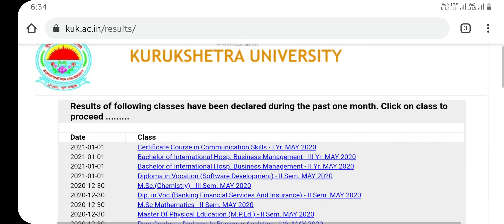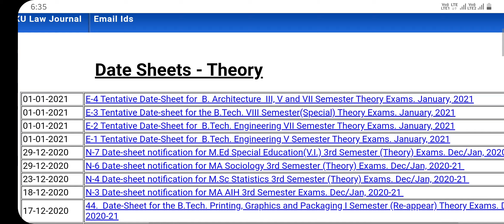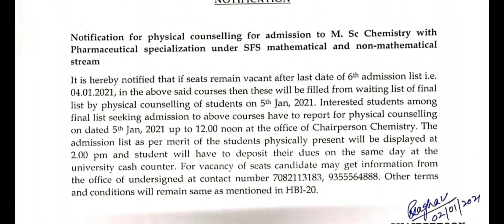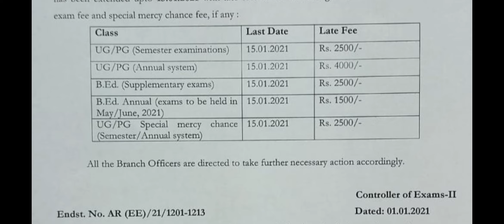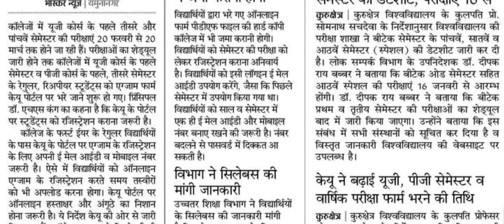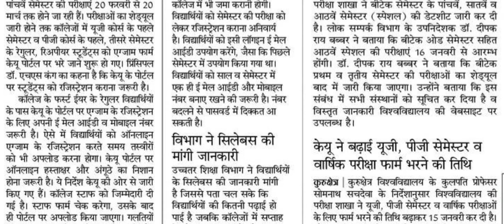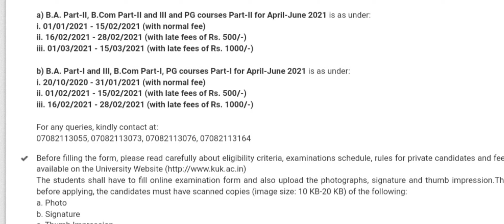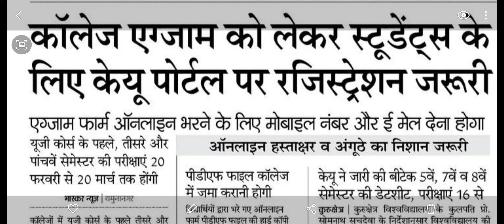KUK Important Updates ! Odd Sem Exams,Private Admission & Exams,Results,BTech DateSheet,Exam Form !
Odd Sem Exam - Paper Kaise Karna Hai , PDF kaise Submit Hogi :-